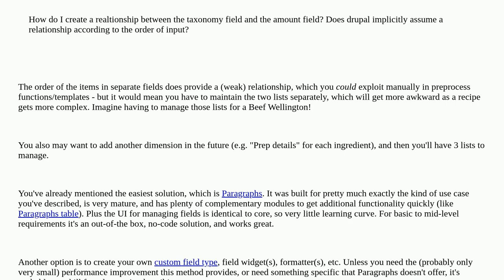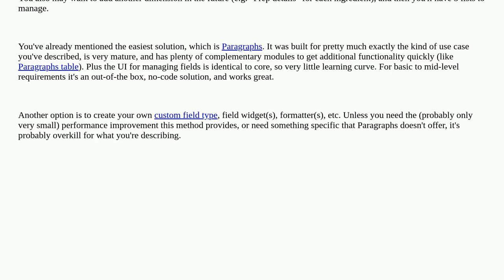Drupal: Relationship between taxonomy field and other fields within a content type (recipe example)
Relationship between taxonomy field and other fields within a content type (recipe example)

A special thanks goes out to the community

  taxonomy-terms